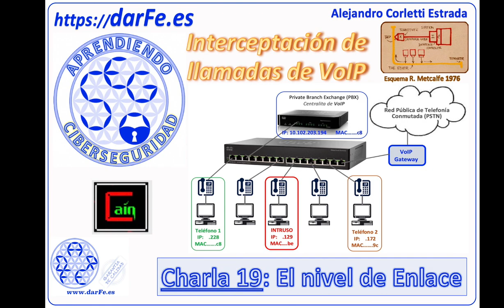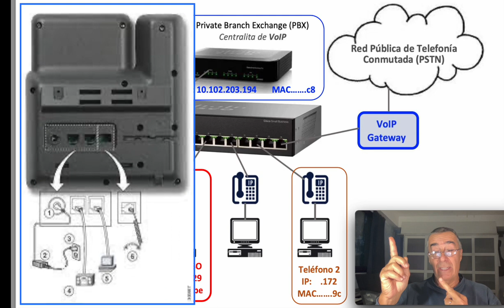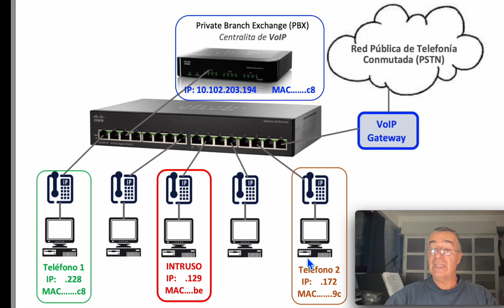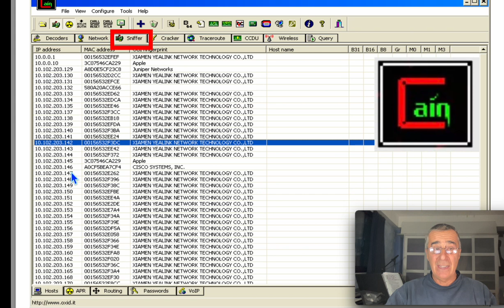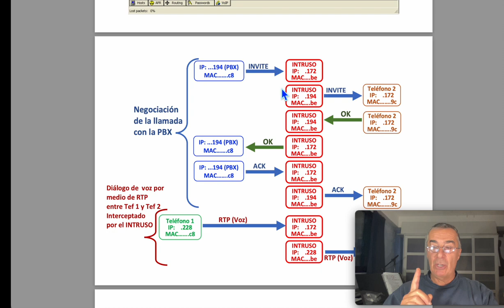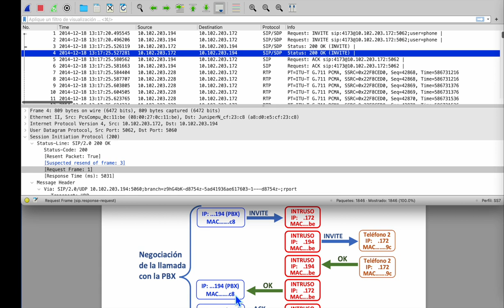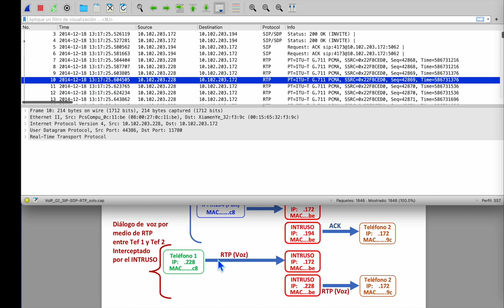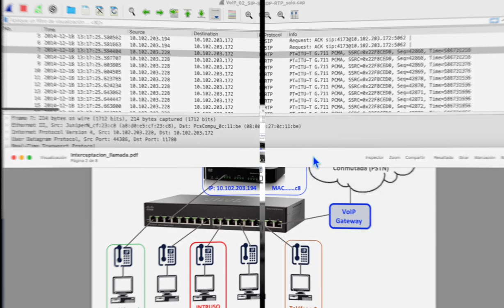🌐 Interceptación de VoIP (El nivel de Enlace) - Aprendiendo Ciberseguridad paso a paso - Charla 19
En esta charla, seguimos con el nivel de enlace (nivel 2),  ahora que hemos entendido la metodología de envenenamiento de caché ARP, seguimos adelante con un ejercicio práctico de cómo se pueden interceptar las llamadas de voz sobre IP (VoIP).

📌 Sobre el nivel de enlace ya hemos publicado otro videos que pueden interesaros también:

NO DEJES DE REALIZAR NUESTRO CURSO GRATUITO DE "Técnico en Ciberseguridad".   Se trata de un curso muy bien diseñado de 60 horas de duración, y lo más importante: Te extendemos un "CERTIFICADO firmado DIGITALMENTE".

Somos la única empresa de Ciberseguridad que basa al 100% su formación en nuestro propio "Know How", y lo más destacable: de GRATUITA difusión.